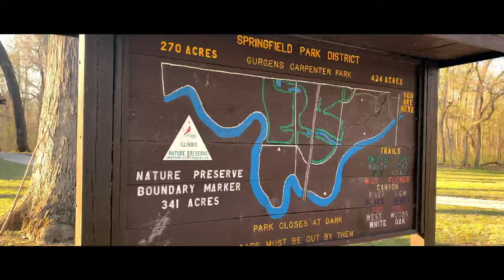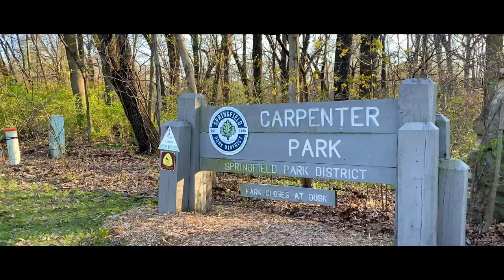Hike IL: Day Hiking Carpenter Park in Springfield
I post pictures on Instant Graph...

Drone: DJI Mavic Mini
Camera: Nikon d3500
Video: iPhone 11 Pro
Gimbal: DJI Om-4

*All footage and images are post-processed using Adobe Lightroom, Affinity Photo and LumaFusion.